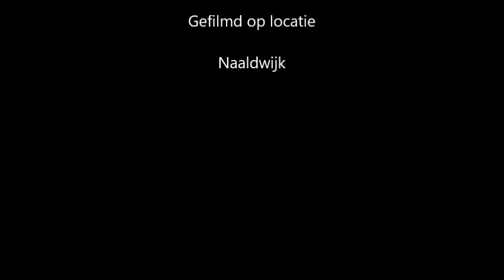C-Nest Ziva van Angfiero - Rottweiler Kennel Angfiero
C-Nest Ziva van Angfiero 1e dag

Ziva van Angfiero X Bruce van de Patershoeve